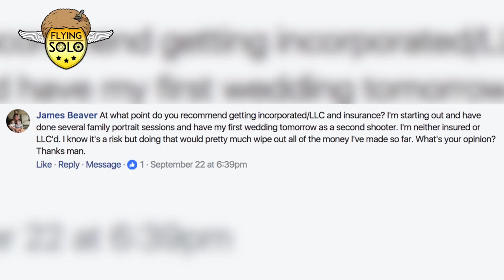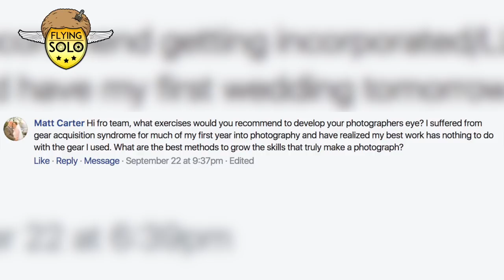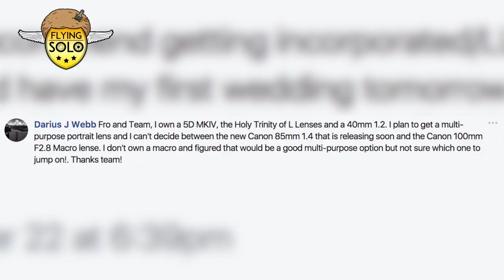When Should MY Photo Business Get OFFICIAL | What Should My NEXT Lens be & More | Flying Solo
To submit your flying solo questions

The App I use to PROTECT and Organize my gear, MyGearVault